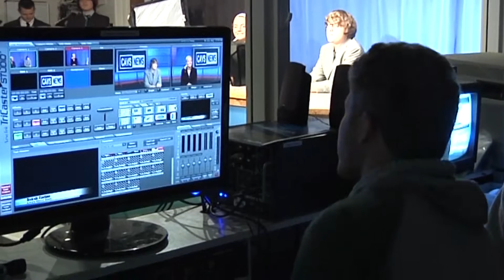CAVS News Promo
CAVS News features students from Chillicothe High School's Video Broadcast course.